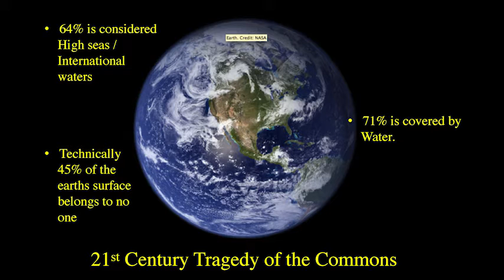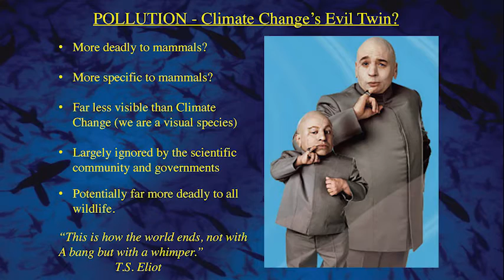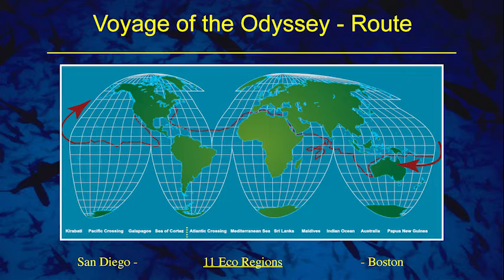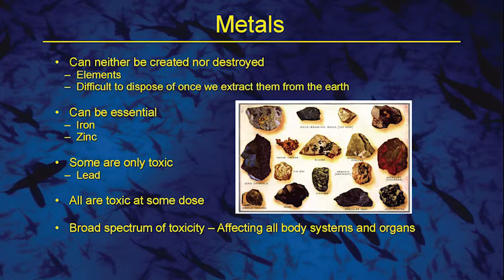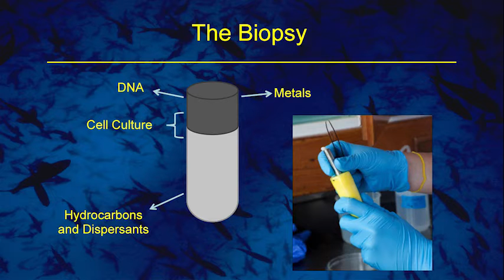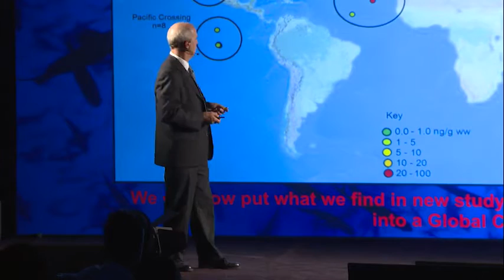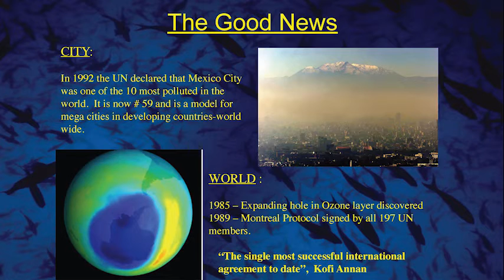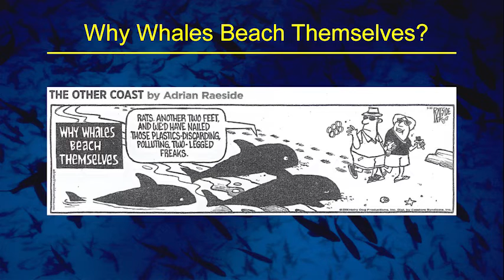Parley Talks: Iain Kerr — Climate Change's Evil Twin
Parley Wall Street, 2014

“We are a visual species. If we see something, we respond to it. And the problem with ocean pollution is there is no smoking gun. ”

Iain Kerr, CEO of Ocean Alliance, has spent the last couple decades using unobtrusive methods to better understand what’s out there, and what it means to the animals. At Parley Wall Street, he shares key findings from the Voyage of the Odyssey, a 5 ½-year journey of 87,000 nautical miles spent collecting the first-ever global data set on toxic contaminants by studying the sperm whale.

Parley for the Oceans is the space where creators, thinkers and leaders come together to raise awareness for the beauty and fragility of our oceans and to collaborate on projects that conserve and protect them.